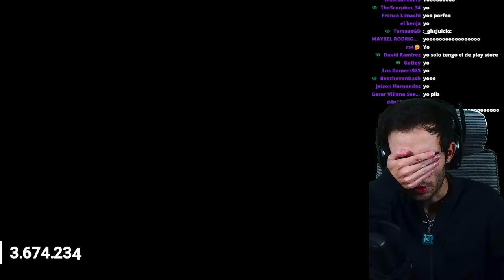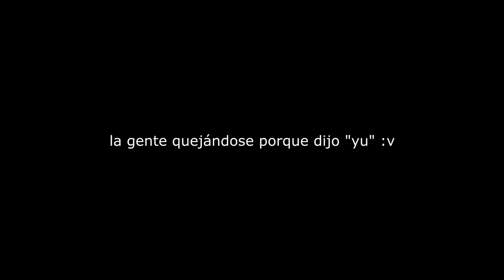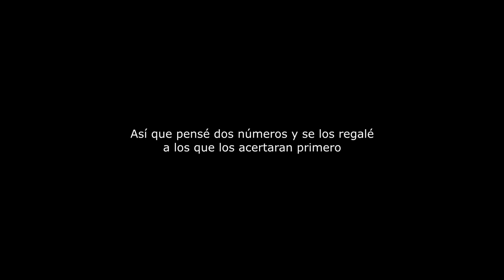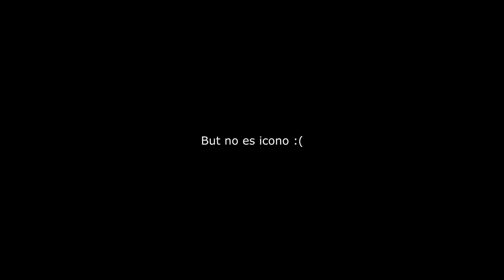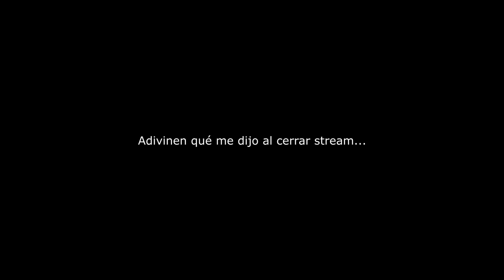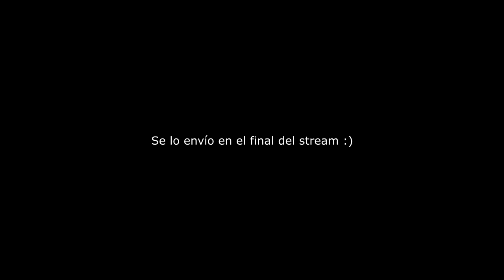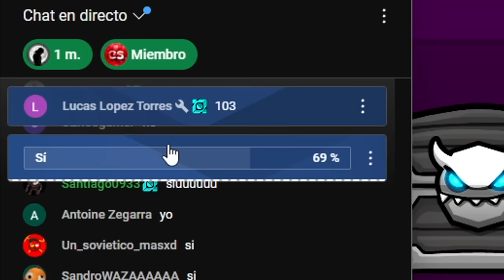Si me abres este cofre, te regalo el Geometry Dash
En este vídeo he regalado al chat varias copias de Geometry Dash para Steam